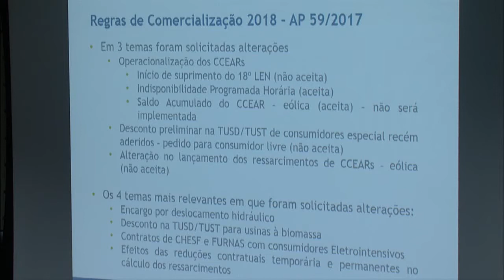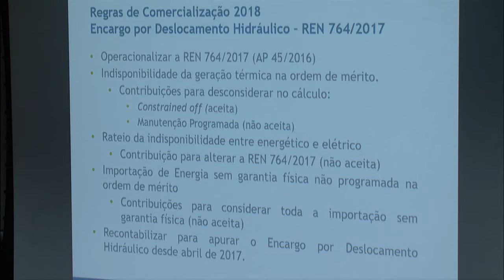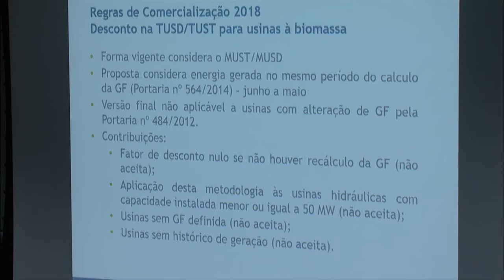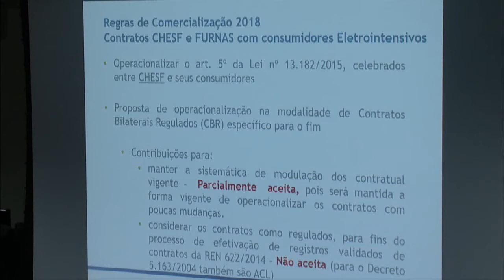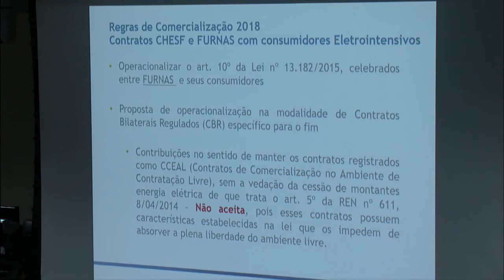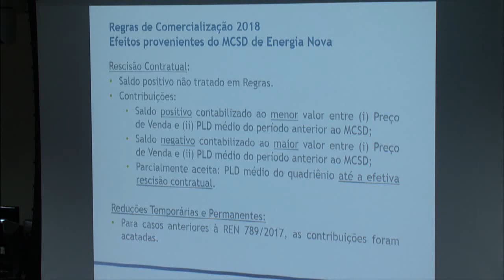Item 15 - 48ª Reunião Pública Ordinária ANEEL 19/12/2017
Item 15. Processo: 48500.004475/2017-17 Assunto: Resultado da Audiência Pública nº 59/2017, instituída com vistas a colher subsídios e informações adicionais para o aprimoramento das Regras de Comercialização de Energia Elétrica, versão 2018. Diretor-Relator: Tiago de Barros Correia.